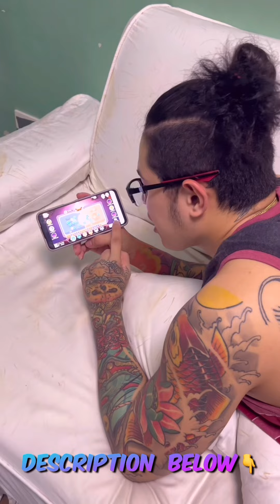LINYA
Tara laro muna tayo 👇👇👇

💥 EPOCH GAME 💥

💥💥 Free c0ins after signup 💥💥

C@sh in..
100 get 10free
200 get 50free

🔥Legit po ito sa gusto maglar0 dito na kayo❤️